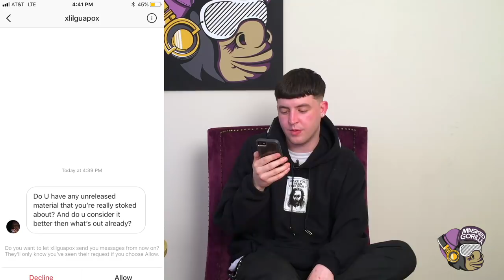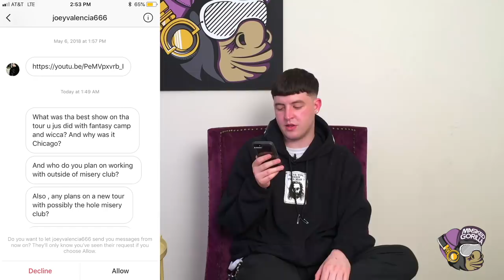Zubin Goes 'In The DMs' w/ Masked Gorilla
'In The DMs' is a weekly interview series from Masked Gorilla that lets fans ask the questions!

Watch above as singer Lil Zubin talks about growing up in Philadelphia, getting into music, the tragic story of how he got his name, becoming a part of Working On Dying, and much much more.

Masked Gorilla is an underground rap blog, concert series, and record label in Los Angeles.